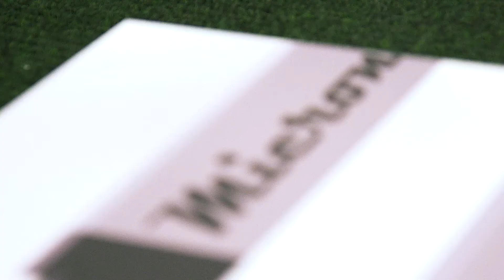Backstage ReeR Stairs Installation